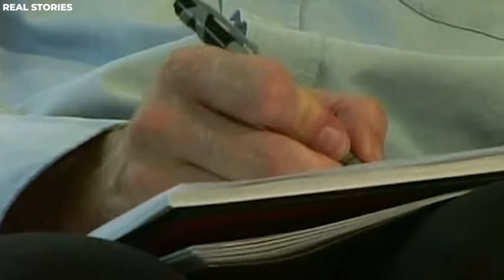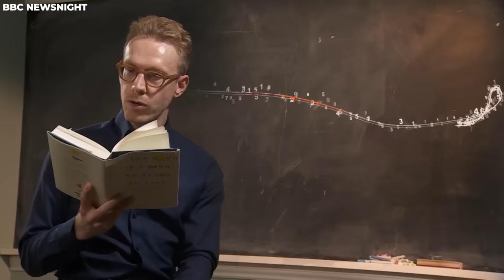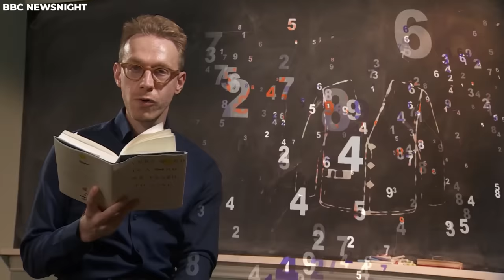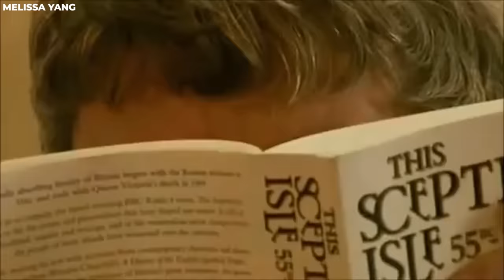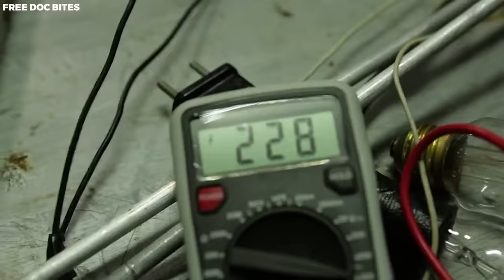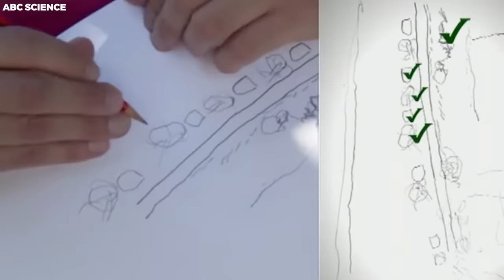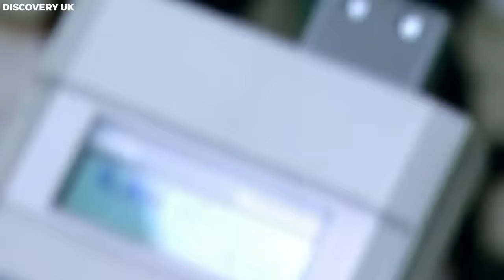17 Rare Humans Who Have Abilities That Will Shock You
Top 17 Rare Humans Who Have Abilities That Will Shock You. From the very moment we draw our first breath, the world endeavors to define the boundaries of our capabilities. Yet, across the annals of history, there are those exceptional individuals who have boldly defied these boundaries, showcasing extraordinary abilities that not only astound but also inspire. Their remarkable talents span a wide spectrum from the artistic to the physical. What if the extraordinary, against all odds, is concealed within the ordinary? Join us as we show you seventeen rare humans with abilities that will shock you.

While we may draw upon facts, rumors, and fiction, viewers should not interpret any part of the content as factual or definitive information. Please enjoy responsibly.